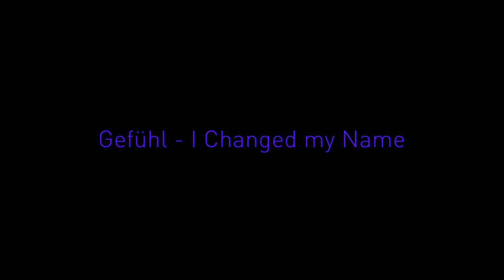Gefühl - I Changed my Name (Live at Boui-Boui) HD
Cover of Chad Van Gaalen's "You changed your name".
Film by Michael Karrer.

Gefühl from Berne, live at Boui-Boui Festival, August 2014.